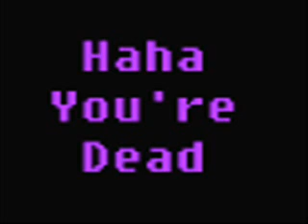random gifs lol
a bunch of gifs that i've collected somehow set to dance dance by the string quartet

I did not make, nor did I have anything to do with the making of, anything in this video. I just put some gifs to some songs and I like the way it came out. Entertainment purposes only.